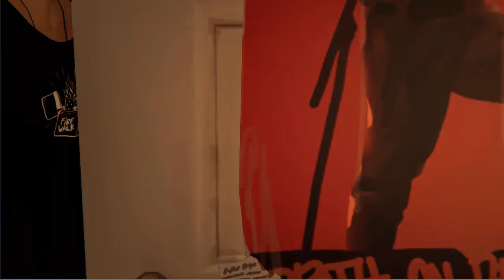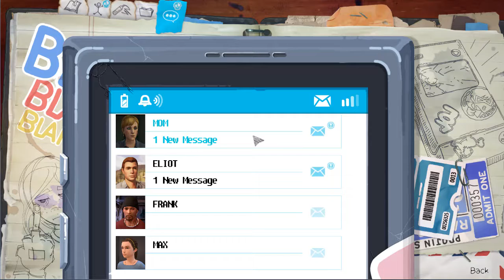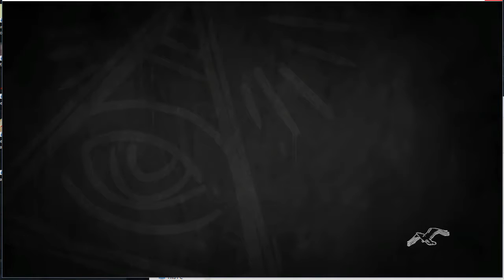Life Is Strange: Before The Storm Ep 1 Pt 2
Friends in the vid: none